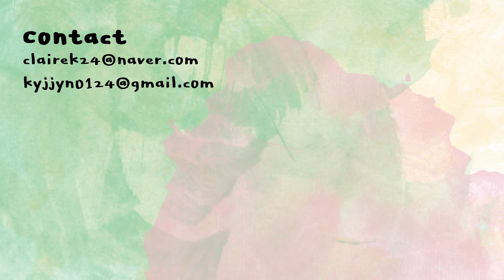[ENG] 청량 한스푼🍧스킨푸드 소다 컬렉션(쿠션/섀도우팔레트/틴트) + 버터리치크 | SKINFOOD soda collection makeup | 클레어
청량한게 아주 맘에 들어..

스킨푸드 SKINFOOD

소다 레이어 쿠션
soda layer cushion
28,000KRW

소다 파스텔 아이 팔레트
soda pastel eye palette
20,000KRW

소다 무스핏 틴트
soda moussefit tint
12,000KRW

버터리 치크 케이크 트윈
buttery cheek cake twin
15,000KRW